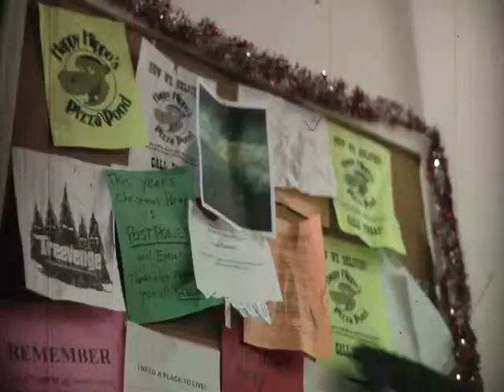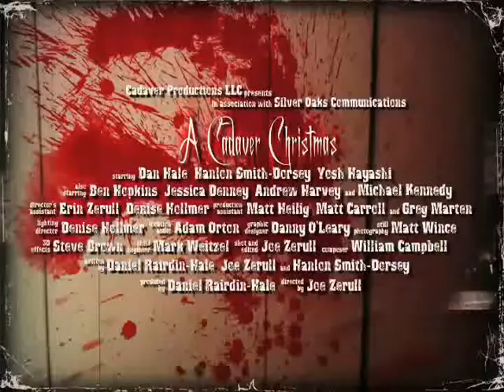A Cadaver Christmas (2011) Review - Cinema Slashes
I know Christmas is a ways away, but I watched this in October on a whim and was waiting for a good time to publish the review. I am actually going to look for some Thanksgiving horror films but I don't have high hopes.

Rating: 4.5/5
0 being terrible and 5 being great. I will have some films going beyond 5 or below 0 (into the negative region) depending on how far the movie buries the needle. This should indicate if the movie is a must watch or must avoid.